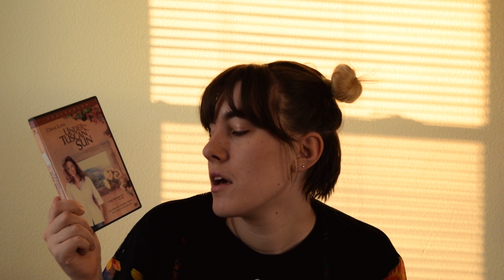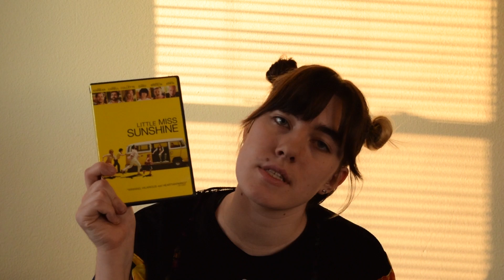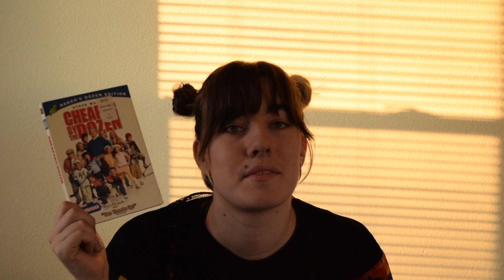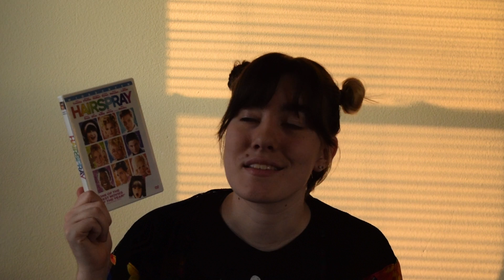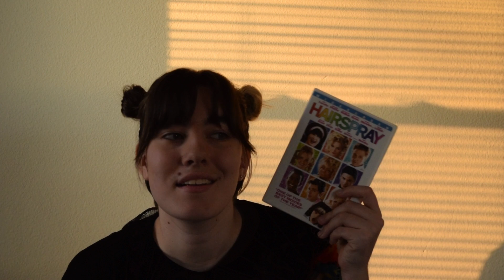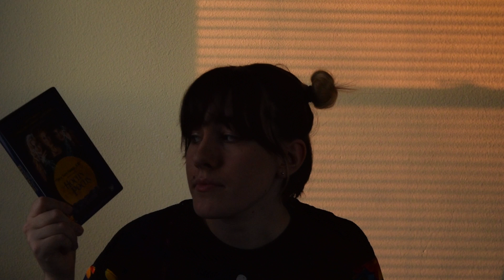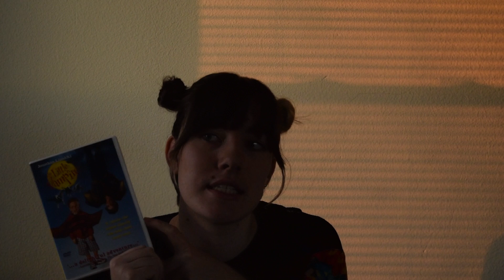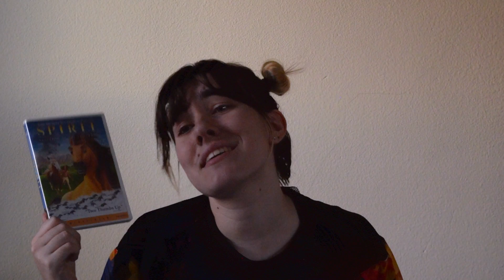My Movie Collection - Movie Monday